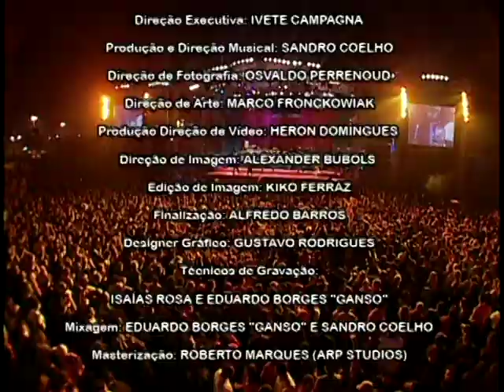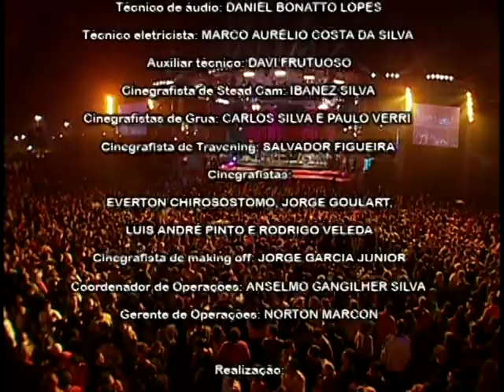Tchê Garotos - Agora Aguenta Nóis - DVD Ao Vivo e Bem Vivo